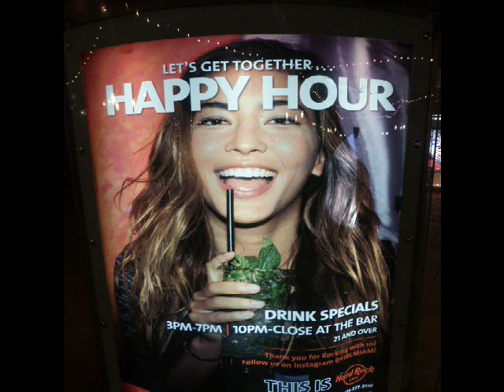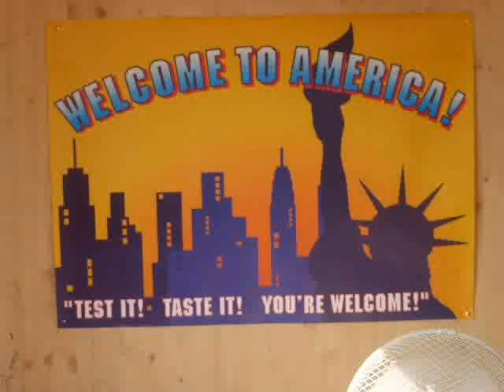Enough for us - lyrics & photos Dennis Lee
You keep on asking questions And what it‘s all about
 I‘m just another player Who rolls the dice in doubt
I will be throwin‘.. them alright!
I will be showin‘ you- a new light
You don‘t have to be so rough-You don‘t have to act so tough
Baby you know a little bit-Is just enough, enough for us tonight
You look around for reason Say it‘s all time and fate
 I‘m just another prayer Who went to church too late
right in the lonely night
you don‘t have to be so roughYou don‘t have to act so tough
You want things to be perfect-On the wrong side of town
We can just keep on hopin‘That‘s how life it spins around…. And around